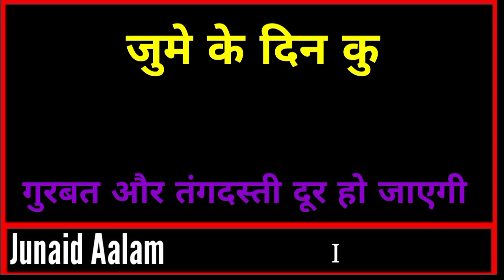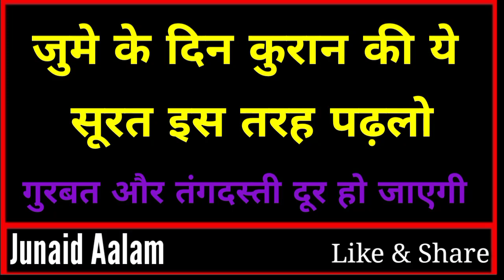मुहर्रम में जुमे के दिन का अमल, रिज़्क में बरकत और क़र्ज़ से निजात का वजीफा // Junaid Aalam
Piyare dosto ajki is Video me hum apko muharram ke mahine me jume ke din ka ek aysa qurani amal btaduga jisko krne ke baad apke ghar se gurbat, tangdasti door ho jayegi aur agar apke zimme qarz hai to in sha Allah is amal ko kre tamam qarz se chhutkara hasil hoga to dosto bahut hi piyari video hai aap logo se guzarish hai ki aap log is Video ko aakhir tak zarur dekhen aur ho sake to apne dosto me bhi is Video ko zrur share kre to chaliye video dekhte hai